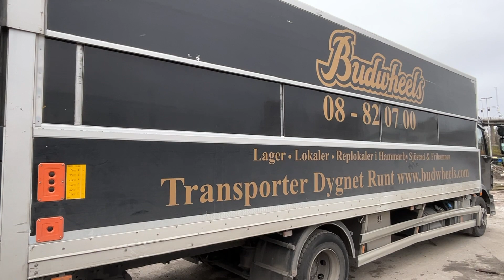Köp Distributionsbil Volvo FL 16 Höj och sänkbar på Klaravik